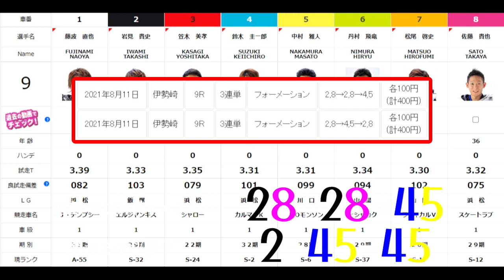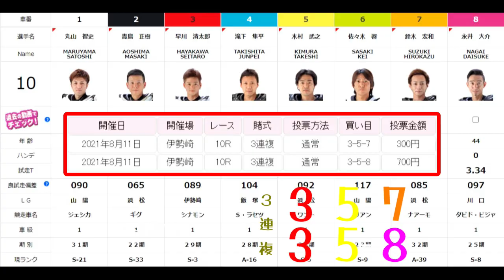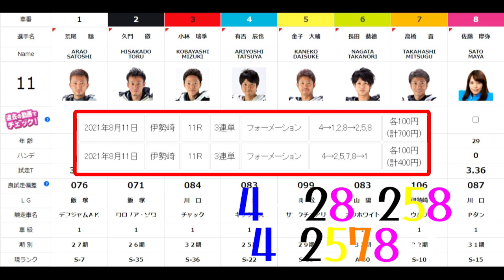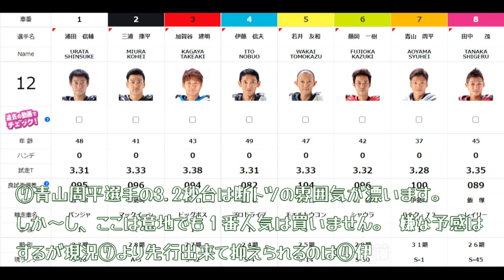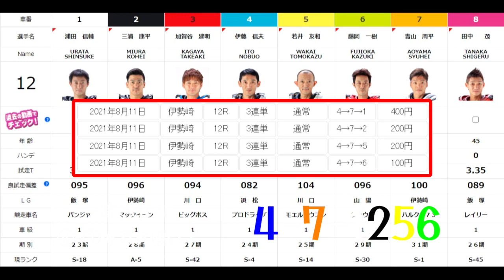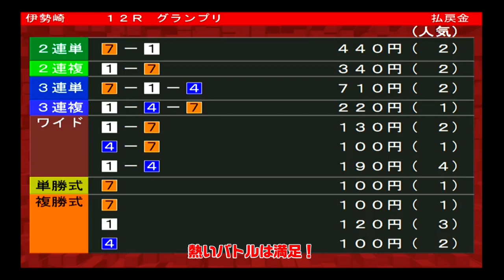【オートレース】オッズパーク杯ＳＧ第25回オートレースグランプリ 選抜予選9R～12R 伊勢崎オートレース 2021.08.11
2021年8月11日　選抜予選　9R～12R

第25回ＳＧオートレースグランプリ
開催期間：2021年8月11日(水)～15日(日)

【効果音ラボ】
【MusMus】